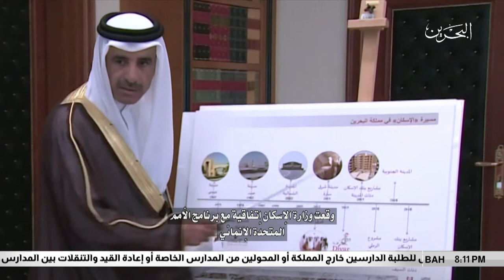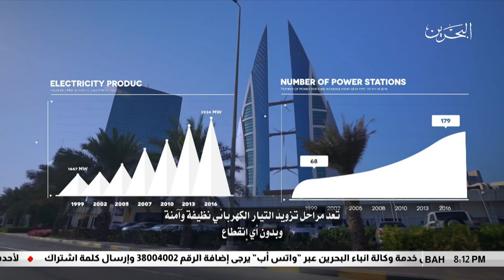البحرين مركز الأخبار : خلال استعراض القرير الطوعي الأول حول تنفيذ أهداف التنمية المستدامة 17-07-2018